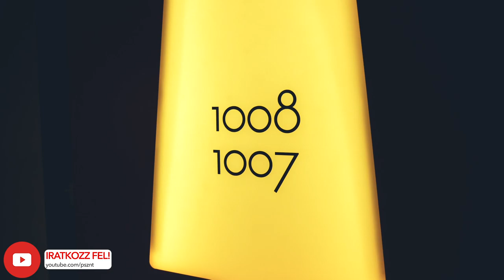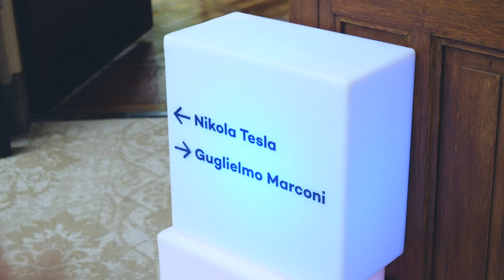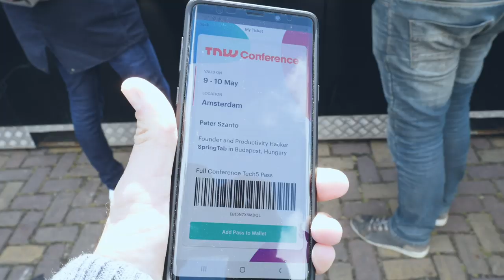5 LEGJOBB MAGYAR STARTUP KÖZÉ VÁLASZTOTT A TNW! ✖️Hunbelievable #85 ✖️SZÁNTÓ PÉTER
Áprilisban ötödik alkalommal vettem részt a TNW Conference-n, ami Európa egyik legrangosabb startup eseménye. Tavaly workshopot is tartottam, idén pedig egy Tech 5 nevű verseny keretében minden ország top 5 fiatal startupját/vállalkozását keresték az Adyen-nel közösen és mi, a SpringTab-bel bekerültünk.

A kiutazásom élményét örökítettem meg és osztom meg veletek.